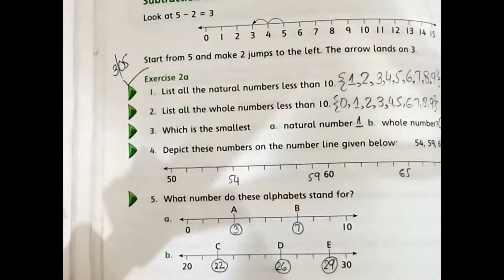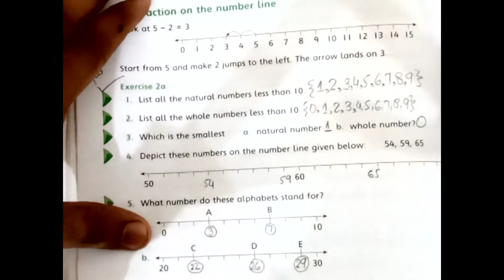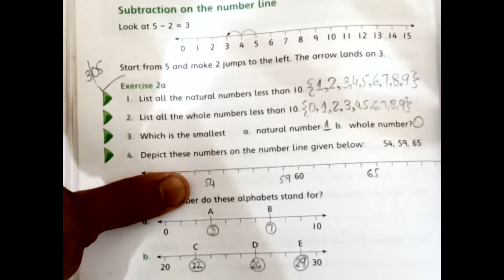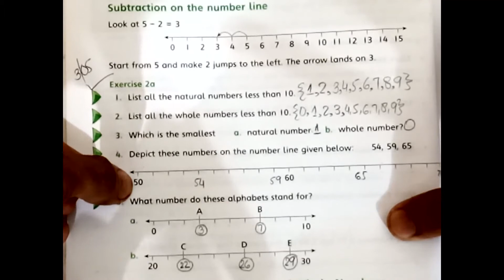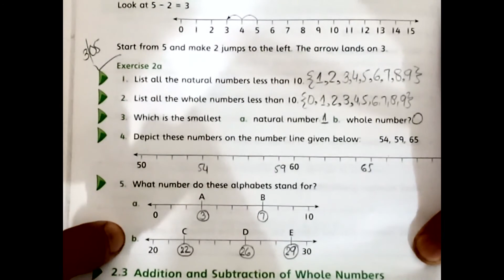MATH WISE BOOK 6 | CHAPTER 2 | EXERCISE 2A | BY SIR MUDASSIR INAM | SM COLLEGIATE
this is our official YouTube channel in this channel we update all educational videos lecture.
if you get more information related to admission procedure in SM COLLEGIATE  kindly visit our FACEBOOK page